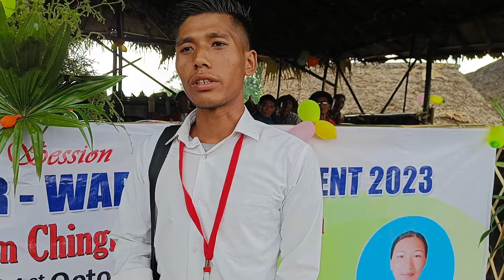Opening Ceremony of Zangkham Chingnyu inter Ward tournament 2023/@user-li4wc8jr9t /